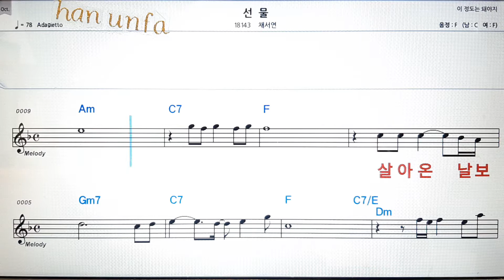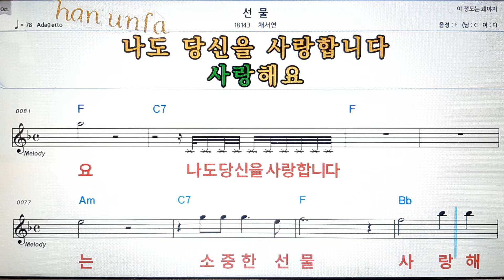선물/최서연💕Karaoke*Sheet Music*Chord*MR💋노래방 반주*기타 코드 악보*가라오케